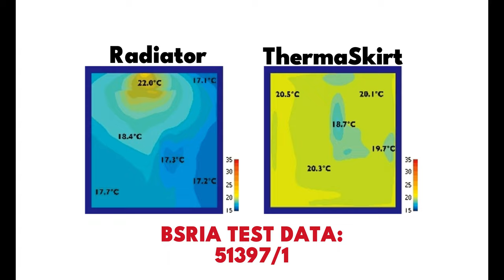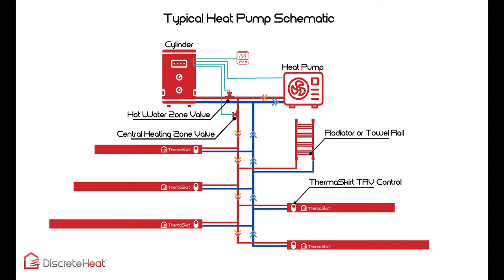Future Home Standard | Why are builders choosing ThermaSkirt?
From June this year, all new builds will be designed to be built to the new building regulations, with the aim of achieving the new Future Home Standard by 2023.

In this video, we outline some of the key features of the ThermaSkirt product and explain why it's the perfect solution for new low-carbon homes and low-temperature heating systems like air and ground source heat pumps.

The UK's largest house builders are currently trialing ThermaSkirt on a number of schemes nationwide, to push the envelope and advance towards a net zero future.

Many house builders don't have the space to accommodate larger low-temperature radiators and as a result are turning to ThermaSkirt to provide an unobstructed, sleek, and stylish alternative to radiators that works flawlessly with air source heat pumps. In addition, ThermaSkirt can be installed in a matter of hours, and result in a significant reduction in site time. This provides efficiencies in both performance and construction.

👉Barratts Energy House 2
👉Taylor Wimpey Future Homes Trial

00:00:00 Intro
00:01:07 Issues With Underfloor Heating
00:03:04 Issues With Radiators
00:08:43 Design Benefits Of ThermaSkirt
00:10:02 On-site Benefits Of ThermaSkirt
00:12:05 Performance Benefits Of ThermaSkirt
00:13:15 Practicality Benefits Of ThermaSkirt
00:14:51 Who's Using ThermaSkirt?